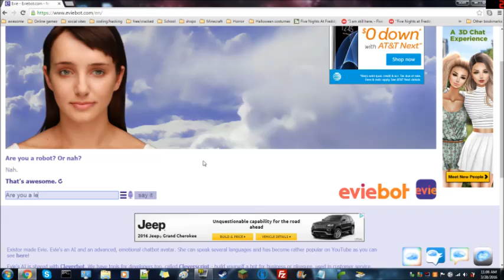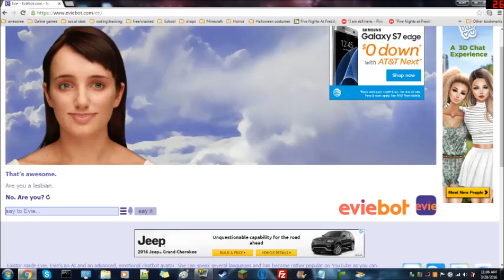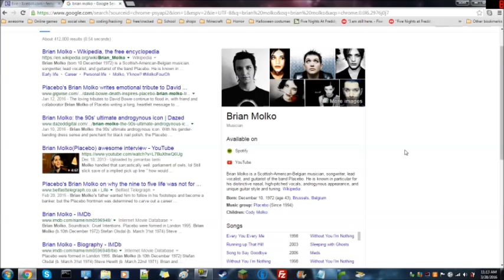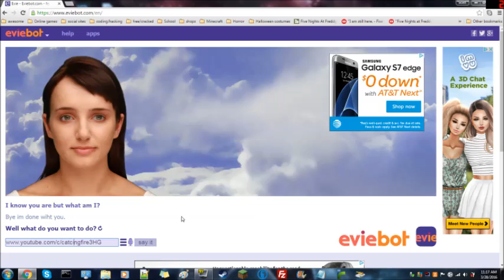SHE IS ANONYMOUS AND ILLUMINATI|EvieBot #6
OH MY GOD SHE IS ILLUMINATI AND ANONYMOUS WHICH MEANS DOUBLE THE SECRET ORGANIZATIONS